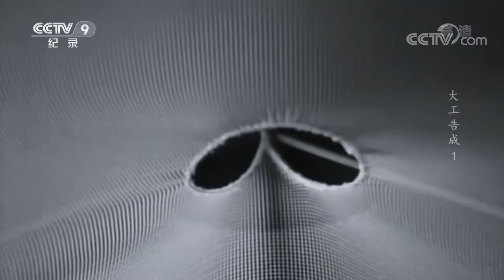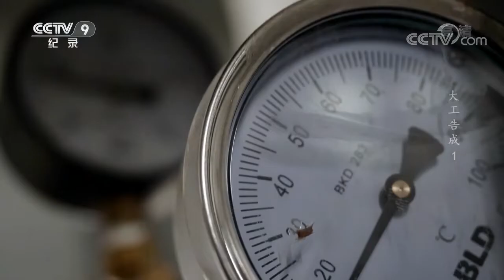北京大兴国际机场的设计是科技与艺术的完美融合 是中外设计师通力合作塑造的梦幻空间 《大工告成 北京大兴国际机场》第一集【CCTV纪录】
■□节目简介■□
2019年9月30日，北京大兴国际机场迎来第一批旅客。这座拥有目前世界上最大的单体航站楼，设计客流吞吐量1亿人次、飞机起降量80万架次的超大型国际航空综合交通枢纽，开门伊始迎来的便是“新中国70华诞”与国庆“黄金周”的双重挑战——迎接重要的国际访客，应对超高客流高峰的压力。大兴国际机场和它的建设者们，在大“工”即将告成之际还面临过哪些尚待解决的难题？这座在国际机场中也将拥有一席之地的庞然大物背后，凝聚了哪些建设智慧？由世界顶尖设计师、工程师和建设者们组成的“国际联队”是如何有条不紊地运转的？本片将带领观众走进幕后，探寻2019年倒计时最后阶段这座机场内外的故事。